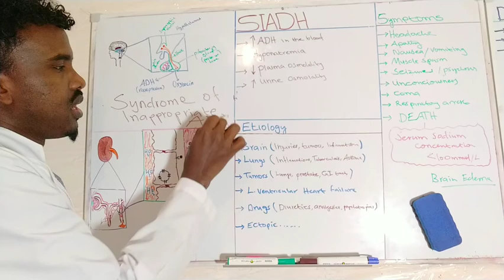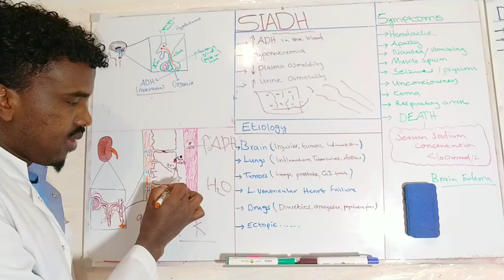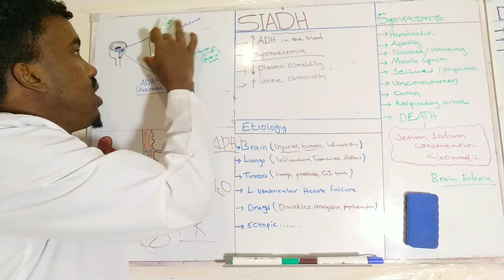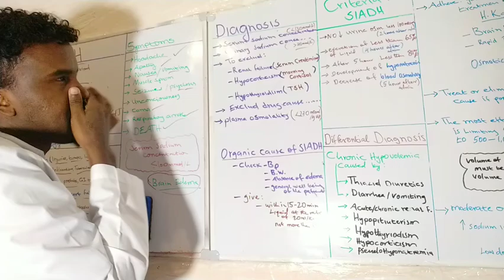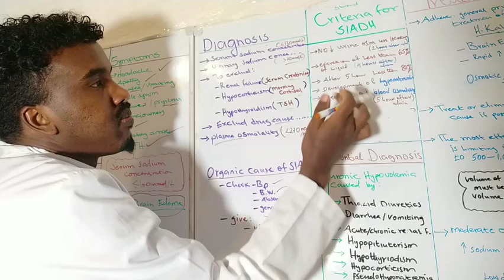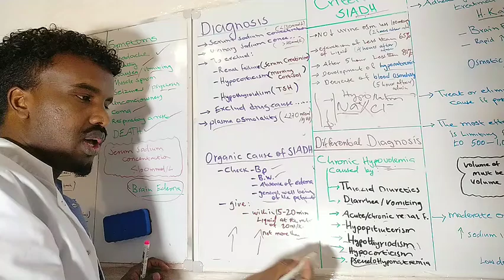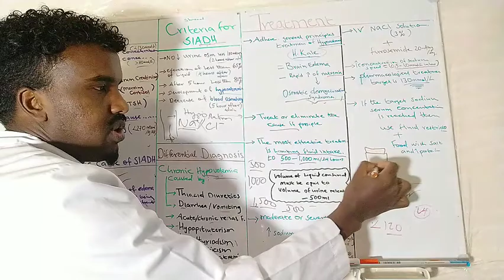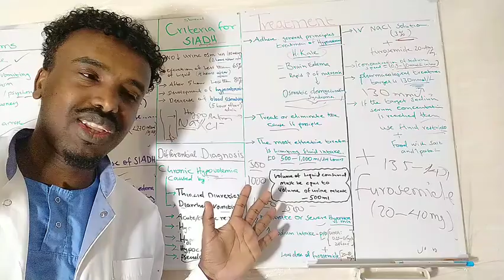Endocrinology (2) SIADH /Cilada hoormoonka ADH oo kacaa keeno